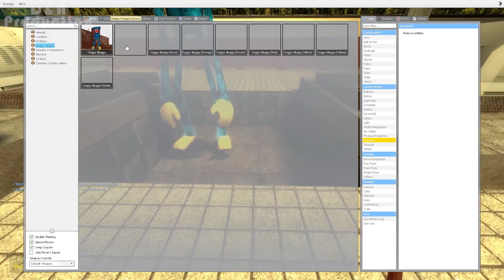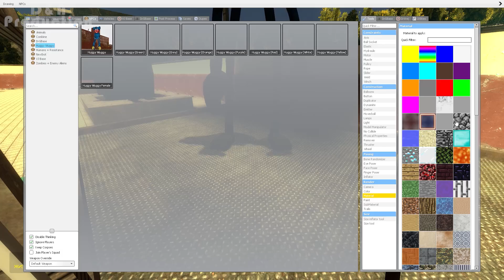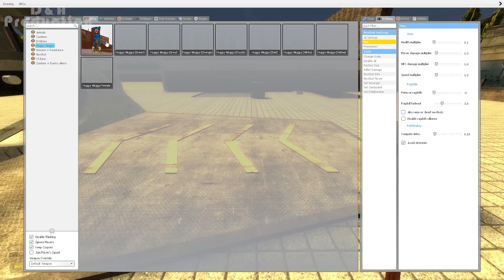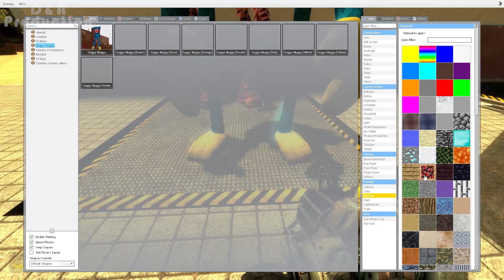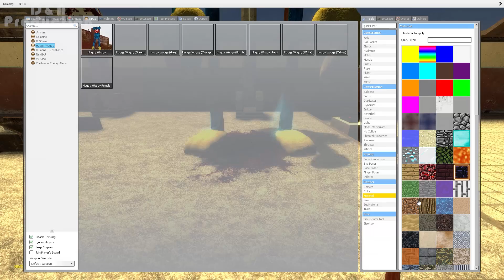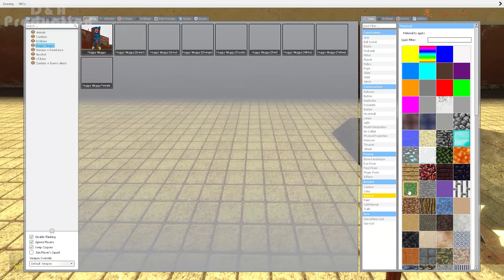ALL SKINS HUGGY WUGGY POPPY PLAYTIME CHAPTER 2 TORTURE In Garry's Mod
This channel contains the best compilations of Garry's mod videos by D&A Production !

▶️Best compilations !